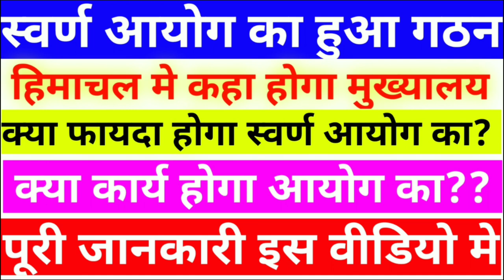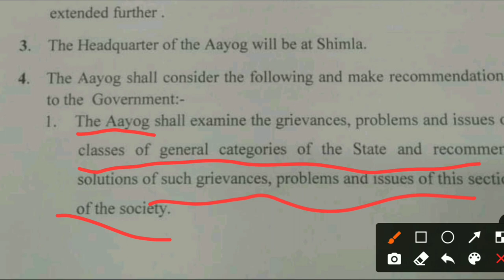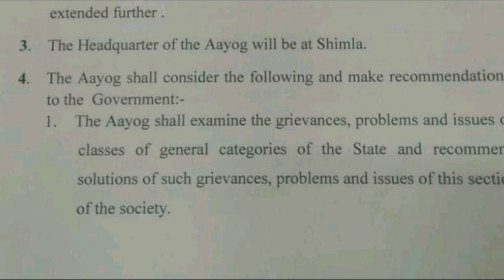Breaking News सामान्य वर्ग आयोग का हुआ गठन हिमाचल प्रदेश || स्वर्ण आयोग Full Notification यहा देखें